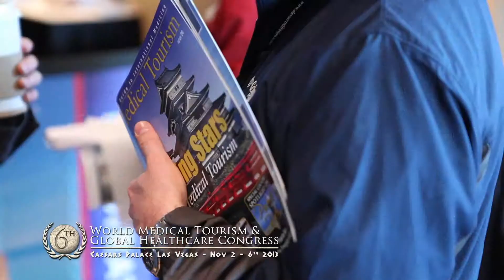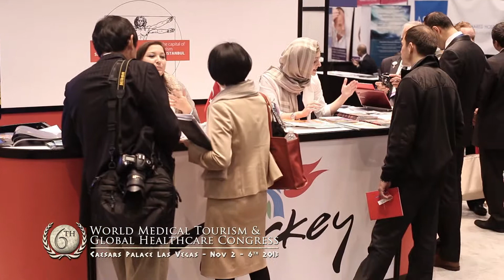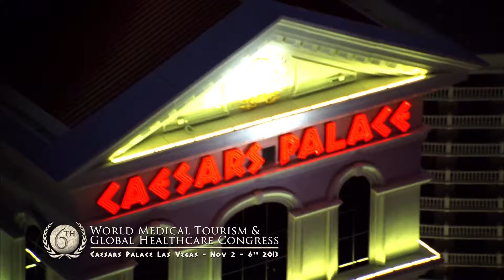Video Production Company West Palm Beach Fl for Corporate Events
Digital Motion Studios Video Production In West Palm Beach. for more video production information.
we travel nationwide as well as internationally.